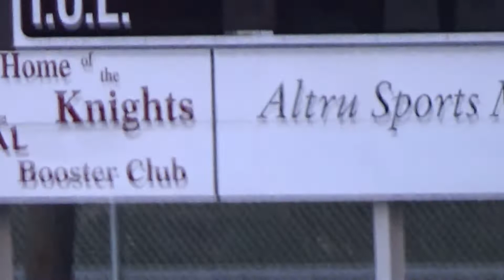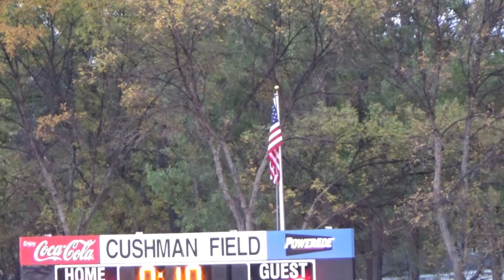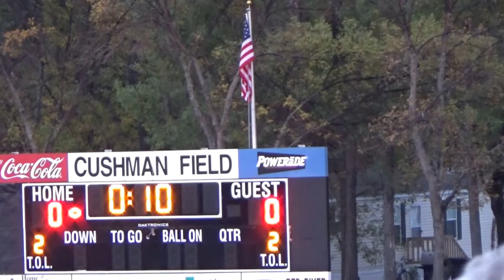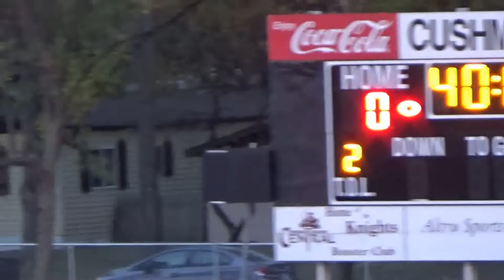2015 10 1 Shanley at GF Red River First Half 1 of 3